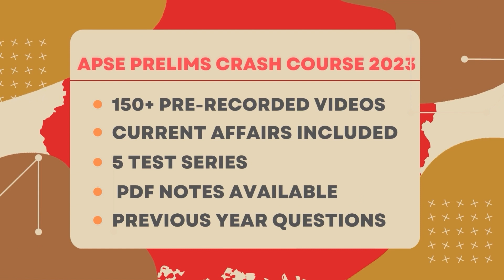কোন তিনিটা দলে প্লে' অফলৈ অৰ্জন কৰিব যোগ্যতা?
আইপিএলৰ প্লে' অফলৈ টিকট কনফাৰ্ম গুজৰাট টাইটানছৰ। বাকী, কোন তিনিটা দলে প্লে' অফলৈ অৰ্জন কৰিব যোগ্যতা? ৩ টা স্থানৰ বাবে ৭টা দলৰ মৰণপণ যুঁজ।